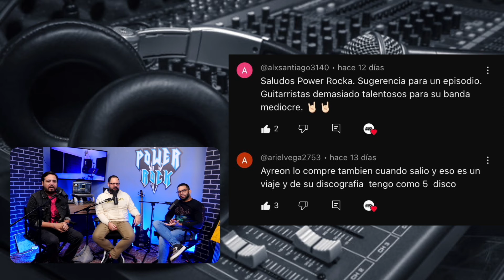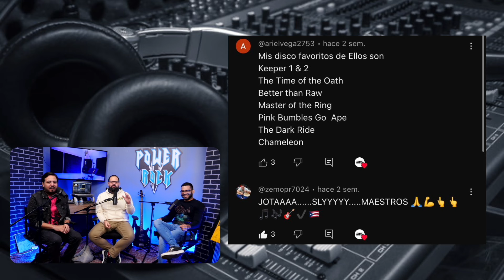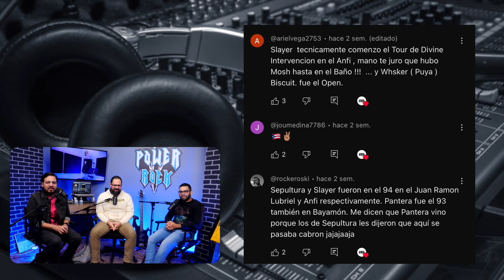Charly no muere, Zakk no se va y Mike hace lo que puede. Power Rock Vol 24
Charly no Muere, Zakk no se va de Pantera y Mike hace lo que puede en Linkin Park.